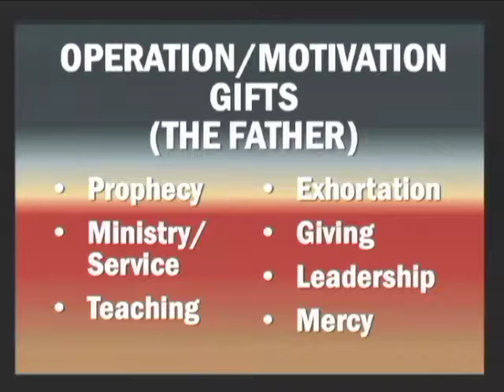SHPE04-Your Five Heartbeats-Part 3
This is Part 3 of the message entitled, “Your Five Heartbeats” YourHeart-YourPassions. To determine where you might best serve in ministry, examine your heart. “Your Five Heartbeats.”